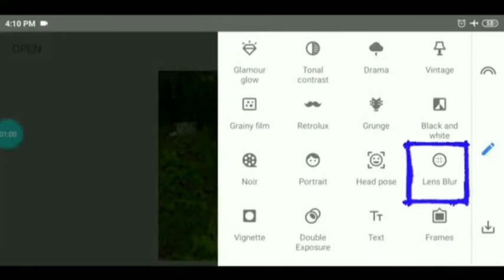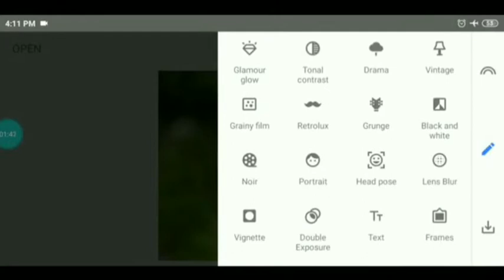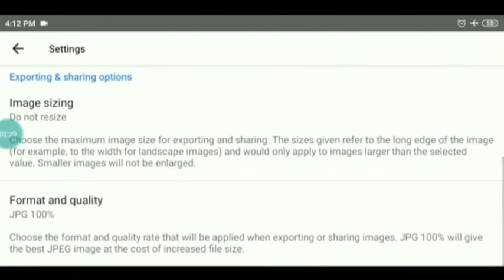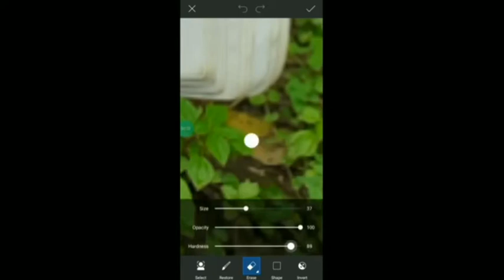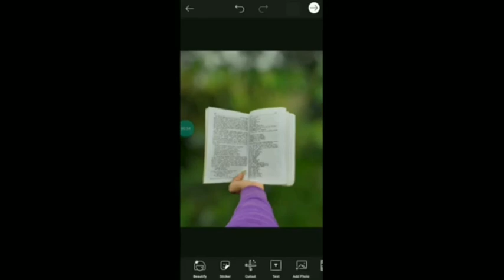How to blur photo in snapseed and pixart mobile app/photo edite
in this video i am explain about how to edit a mobile photo in snapseed and pixart app  and how blur image in mobile and a small mobile photography tips
blur photo editing,how to blur background in photoshop piximperfect,background blur in snapseed,auto blur photo background app,background blur video,video background blur app tamil,background_blur_app,